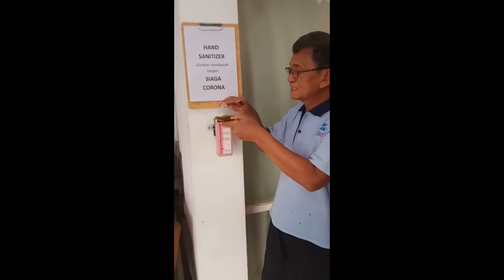Hati - Hati Menggunakan Hand Sanitizer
Waspadai dalam penggunaan Hand Sanitizer